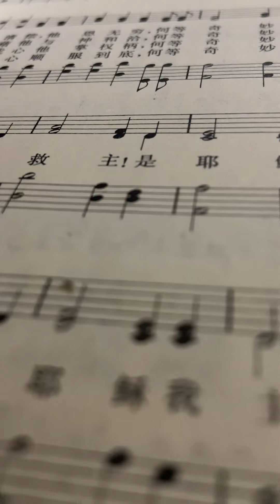What a wonderful Savior !